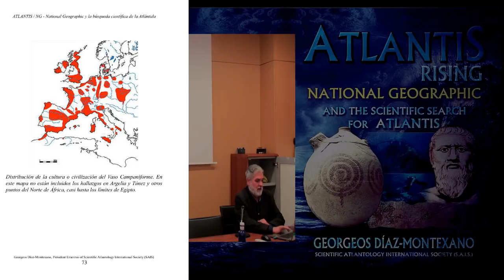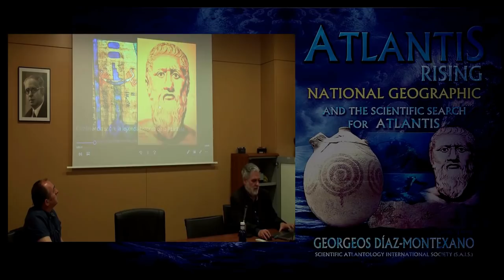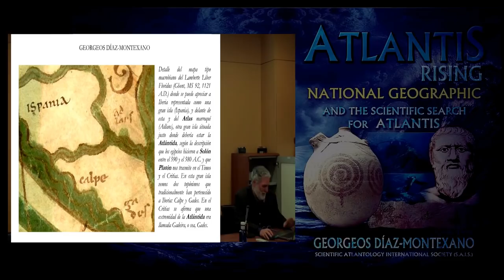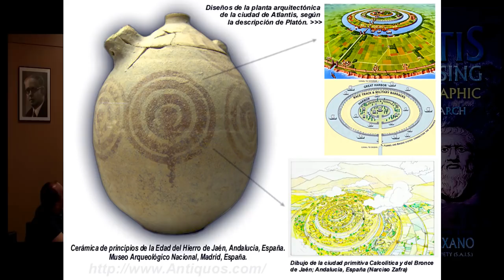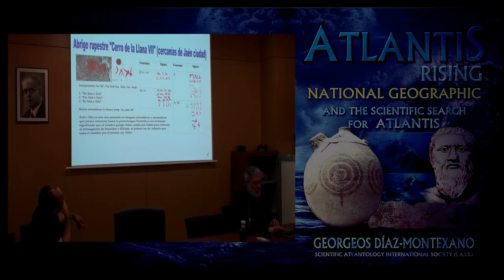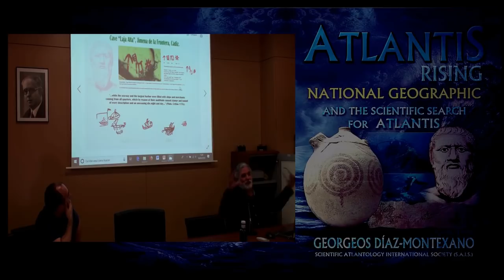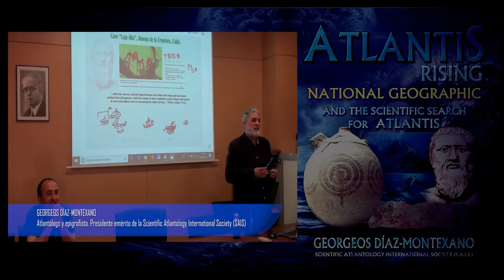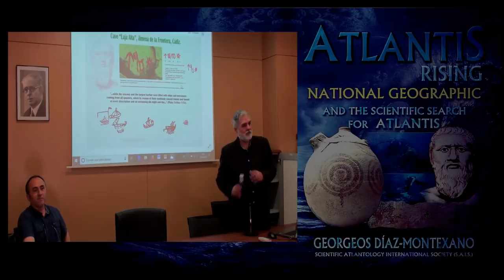Conferencia sobre la Atlántida Histórico-Científica. Universidad de Granada 04/03/2019.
Conferencia sobre la Atlántida Histórico-Científica. Universidad de Granada 04/03/2019 por Georgeos Díaz-Montexano.